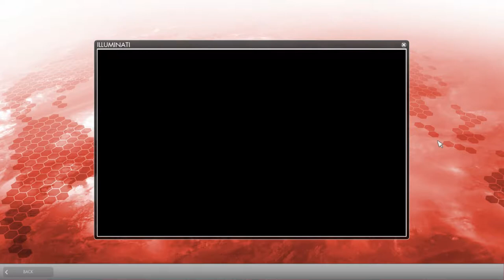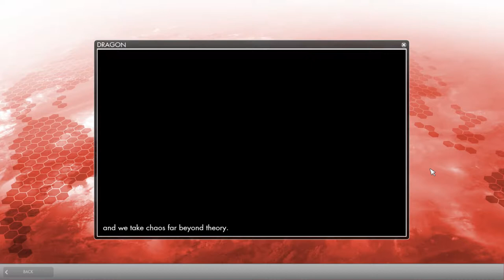Secret World Legends - Steam version - 2017 Gameplay - Part 1 - Character creation